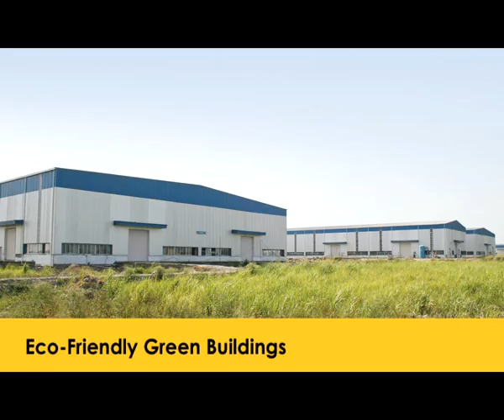Interarch Pre Engineered Buildings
Interarch pre-engineered metal buildings are tailor-made solutions to a customer's needs and are custom-designed to meet exact requirements. These buildings are flexible enough to suit different building dimensions; they are easily expandable, can withstand harsh climatic conditions and come with maintenance-free exteriors. Pre-engineered buildings are suitable for both, industrial and commercial operations. Warehouses, factories, aircraft hangars, cold storages, workshops, stadiums, supermarkets or any high-rise building. Interarch Pre-Engineered Metal Building Systems offer modern solutions to all building constructions along with the benefits of superior quality, efficiency, and durability.

Building Engineering as per your requirement
Height upto 30 M possible
Clear Span upto 100 M possible
No site Fabrication required
Fast Occupancy hence early ROI
High Quality as manufactured under controlled enviornment
Buildings made in accordance to Green Building Norms
Earth Quake & Fire resistant